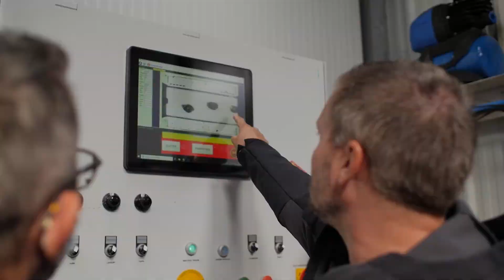Calibreuse à huîtres Vision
Découvrez les avantages de la calibreuse à huîtres Vision et plongez au cœur de la société Huîtres Schaller en Charente Maritime.

Cette calibreuse vision à huîtres est adaptée pour tous les marchés où la forme des huîtres doit être la plus homogène possible.

Entièrement paramétrable (largeur, longueur) avec un mode d’apprentissage pour programmer les différents calibres d’huîtres modulables de 3 à 8 sorties.

Une caméra avec un puissant logiciel permet d’analyser chaque image d’huître pour en définir la taille de chaque calibre correspondant.

Version alimentation manuelle avec tapis cadenceur intralox
Version alimentation par cadenceur semi-automatique rotatif

Ejection pneumatique double effet avec cumul de comptage
Sortie adaptée pour mis en poche ou en casier des huîtres